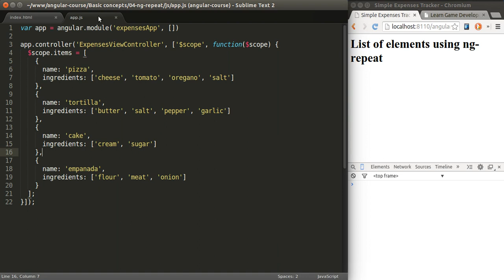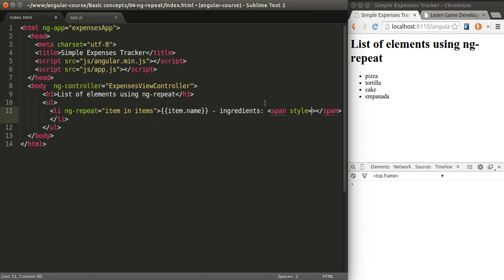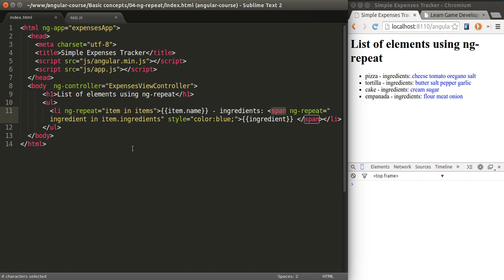Cómo Utilizar la Directiva ng-repeat, Tutorial de Angular en Español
In this course, you will learn how to use Angular.js from scratch so that you can create more user-friendly web applications, Single Page Applications (SPA), and interactive websites.

This course is taught by Pablo Farias Navarro, founder of ZENVA and one of Udemy’s Best-Selling instructors, with +50,000 students and hundreds of positive 5-star reviews.

    How to use Angular.js to save time, create better projects and give your users a better experience.
    We’ll create a full SPA from scratch (client side).
    How to cloud-enable your SPA so that you can connect it to any kind of backend.
    Fully commented source code of the course project.
    Learn how to architecture a SPA: modules, controllers, services
    Learn how to add URL routes to your client-side SPA.
    We’ll be using Angular.js version 1.3.2.
    Access live examples at the end of each coding lesson.
    Learn how to use other great tools such as Boostrap 3, UnderscoreJS and Google Chrome’s Developer Tools!

Become a better web developer and start using Angular today in your existing and new projects.